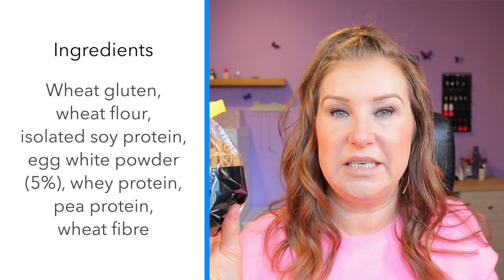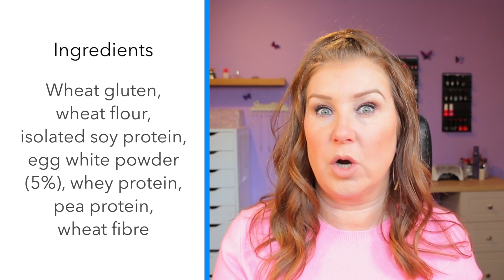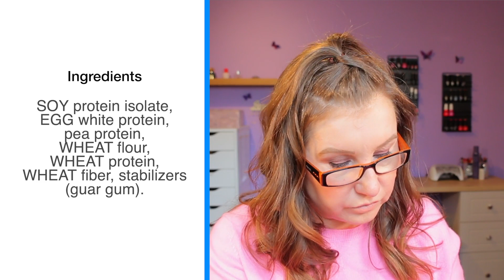5 New Keto/Low Carb Discoveries - Genuinely Tasty!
Today I'm sharing with you 5 new Keto foods and meal ideas that I've discovered this past week. In fact, its now 6 as those tortillas were actually very nice! I had them with egg mayonnaise one day and made a pizza from them also, both lovely.

Make it really Garlicky salt*

Chapters:
02:56 Pasta/Pasta Chips
07:10 Rice
10:34 Crispbread
12:35 Spaghetti replacement
14:14 Salad/Salt

Canon DSLR
Ring Light
Tabletop studio lights

It doesn't cost you anymore of course :0) What it means is that I get a few pence of any product that you buy from that site (the site will put cookies on your computer as per any website, but you can of course block cookies). x